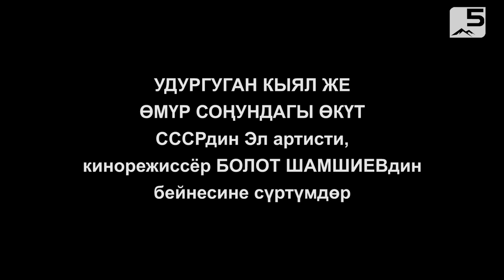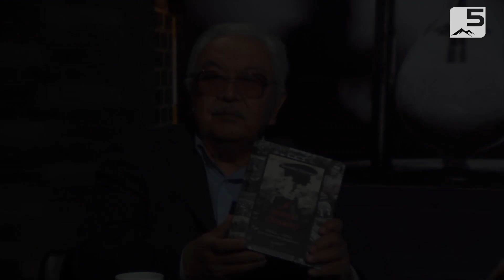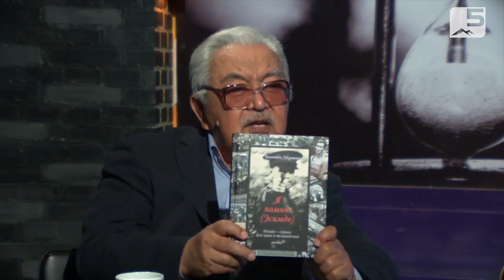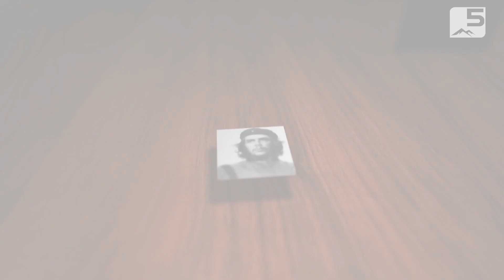Болот Шамшиевдин бейнесине сүртүмдөр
СССРдин Эл артисти, кинорежиссёр, маркум БОЛОТ ШАМШИЕВдин бейнесине сүртүмдөр "ЗАКЫМГА АЙЛАНГАН ЗАМАНДАР" көрсөтүүсүндө...